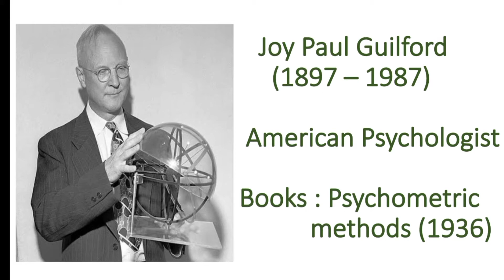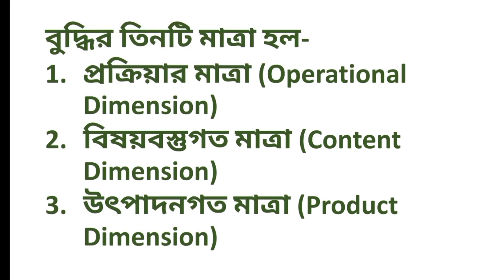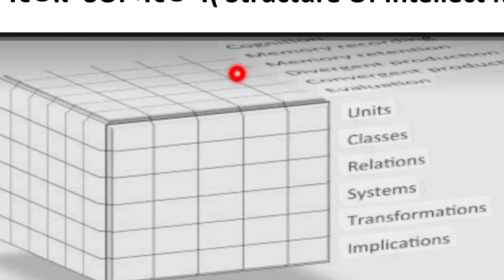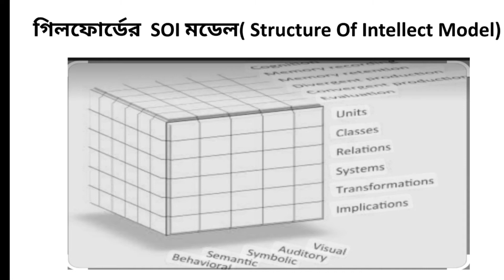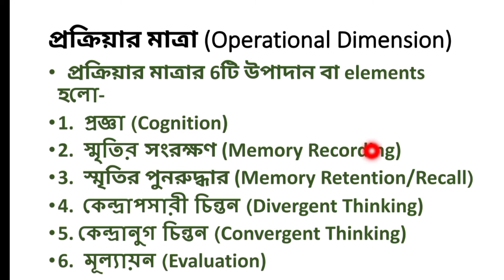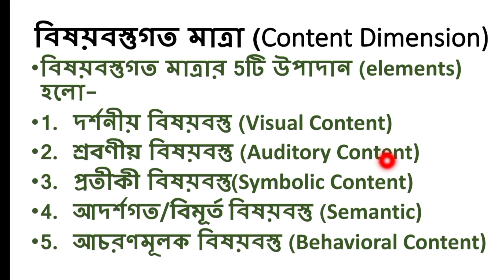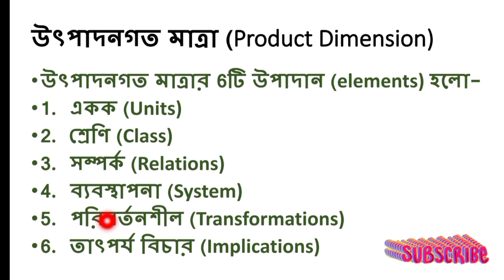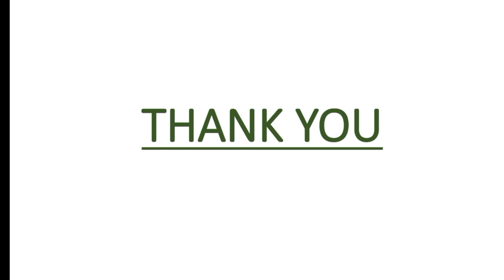V30)Guilford'sTri-dimrnsionalTheoryofIntelligence|primaryTET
Here, we have discussed various topics of  Psychology (Sishu Monostotwa) & CDP . The aspirants of wbprimarytet 2022, and wbupperprimarytet,  ctet, Assam TET ,Tripura TET, D.el.ed, B.ed and M.ed must follow @NibeditaDasEducation.